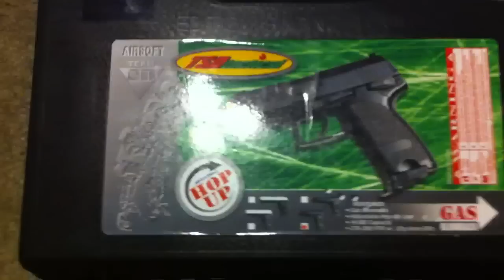100k Channel Views, Fan Picture Video, and M9 Giveaway Winner!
Congratulations to Larkin (Channel name airsoftNOOBpwnerz)